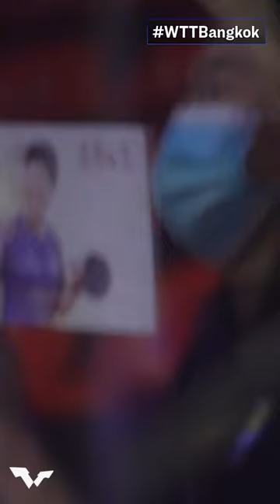The insanity from Day 1 of WTTStarContender Bangkok needed to be immortalised 🤯